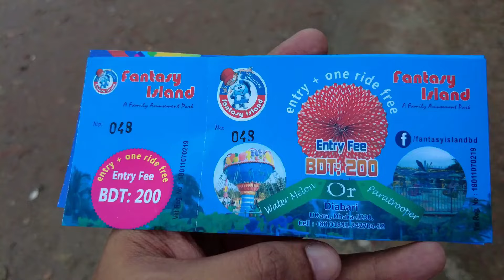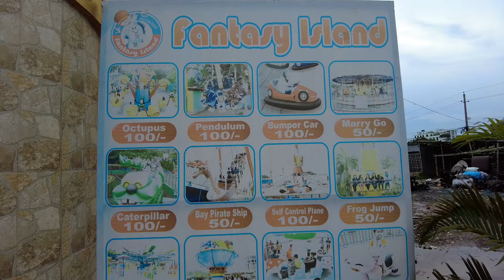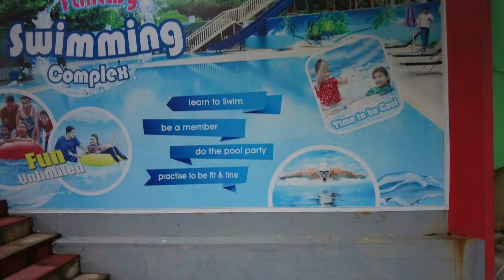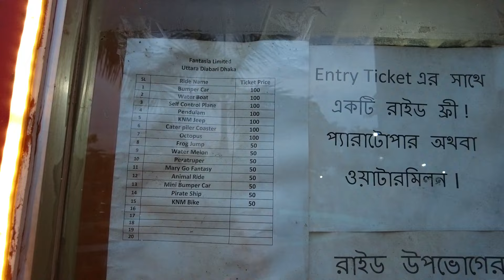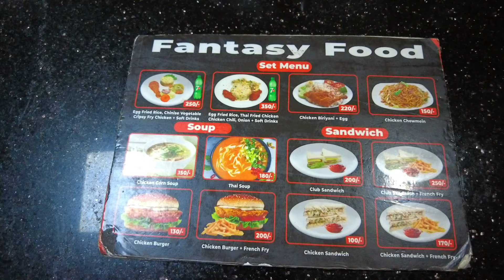Fantasy Island park, Diabari, Uttara || ফ্যান্টাসি আইল্যান্ড পার্ক, ডিয়াবাড়ি, উত্তরা || Bapon Singha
Fantasy Island park Entry Fee: 200 Taka Per person. Child up to 3 years entry free.
Fantasy Island park Water Park Entry Fee: 400 Taka (Adults)

address: Sonargaon Janapath, 3rd phase connecting road, Utttara, 1230 Dhaka, Bangladesh.